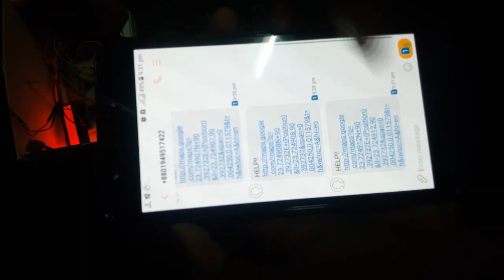CSE 316 Project : Blind Assistant Navigation System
CSE 316 Project - January 2018
Project Name: Blind Assistant Navigation System
Brief Description:
This is a two part device(smart stick and remote) designed for the blind people to help them in their navigation and getting help. It contains a sonar sensor for detecting obstacles,rf module for finding the stick when not in hand and gsm+gps module for getting help when in distress and two atmega32's,HT12E encoder,HT12D decoder ,buzzer and LCD for processing and alerting purposes.

Group members:
Abhik Bhattacharjee(1505040)
Bishal Basak Papan(1505043)

Mr. Nazmus Saquib
Lecturer, CSE, BUET

Ms. Mahjabin Nahar
Lecturer, CSE, BUET

Mr. Ahamed Al Nahian
Lecturer, CSE, BUET